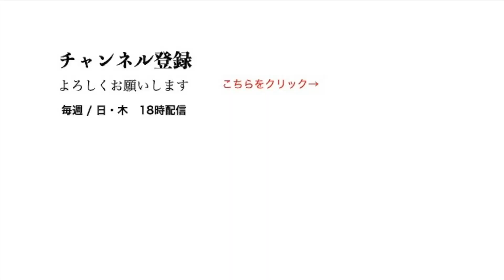第58回 いつ帰れるかわからない世界の旅②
原田泳幸ビジネスチャンネル
毎週/日・木　18時配信